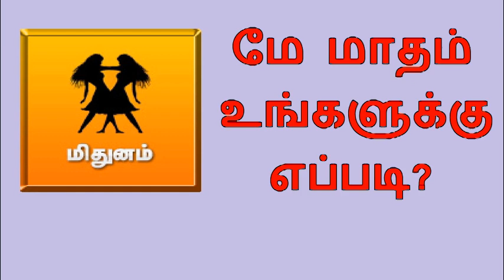மிதுனம் - மே மாத ராசி பலன்கள் | May Month Horoscope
Month Rasi Palan,This Month Rasi Palan,இந்த மாத ராசி பலன்கள்,மாத ராசி பலன்கள்,Monthly,Horoscope, May Month Horoscope